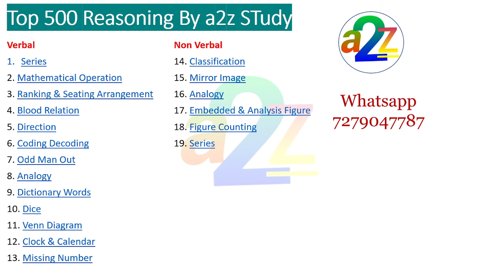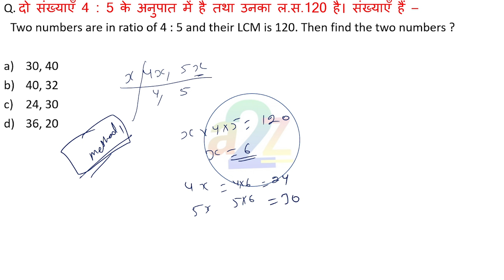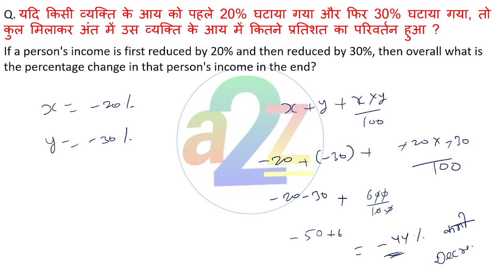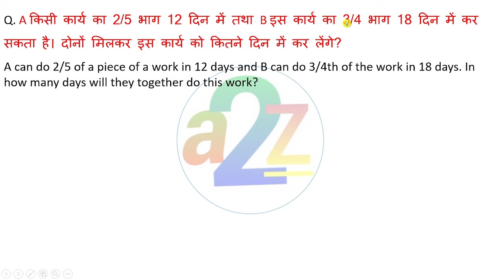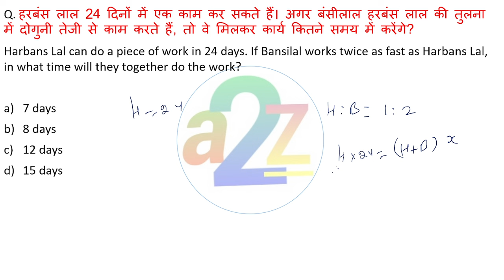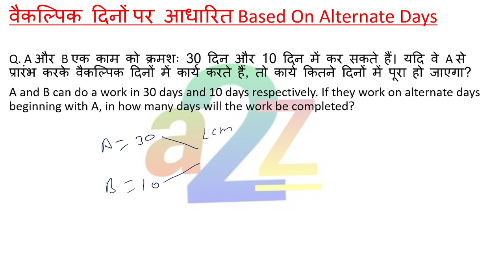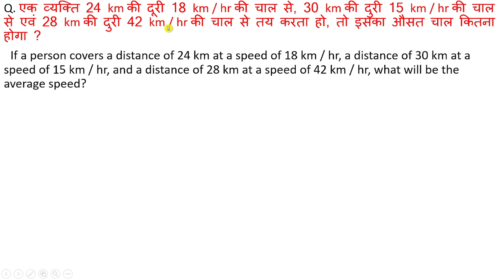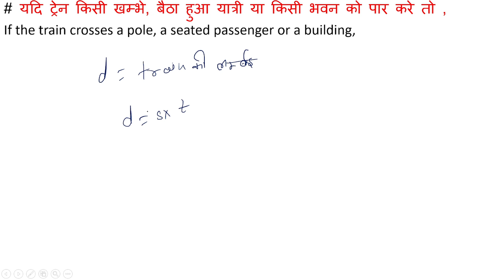Airforce Group Y RAGA Math One Shot Class All Important Chapters With VVI Trick Airforce Math Class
Airforce Y Group Best Practice Set | Airforce Y Group RAGA Mock Test For 2025 Batch